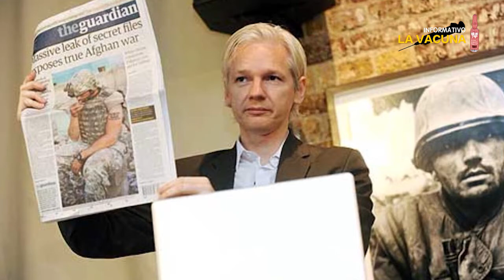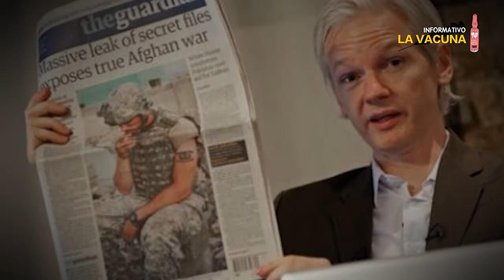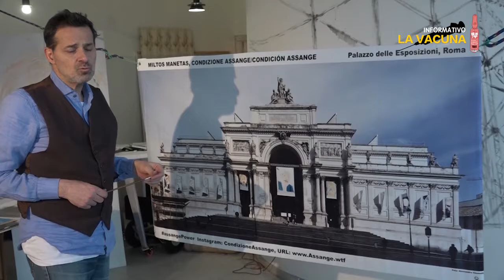Poder Assange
El poder no ahorra medidas para perseguir y encarcelar a quienes deciden desnudarlo. Un suceso, el de la censura y la intimidación es vivido a lo largo de la última década a través de la persecución, exilio y encarcelamiento de Julian Assange por parte del imperio.